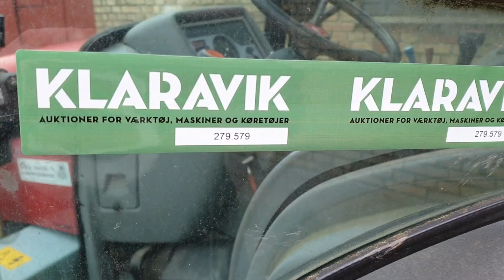Køb Traktor - 279.579 På Klaravik.dk